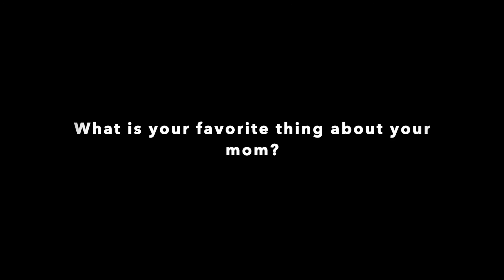Mother's Day 2021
Happy Mother's Day from the children at WCC!